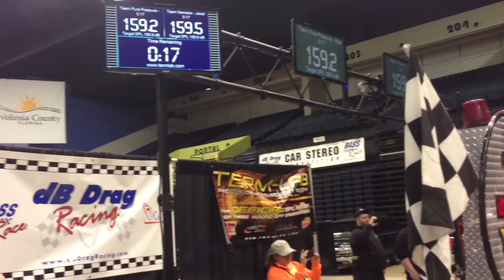DB Drag Racing Finals 159.9 Class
Step Harris 2013 Spring Break Nationals Champion DB Drag Racing